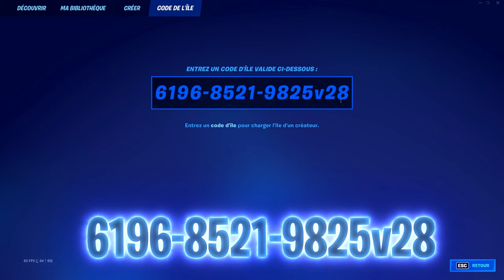GLITCH XP 150 000 XP EN 5 MINUTES ! FORTNITE CHAPITRE 3